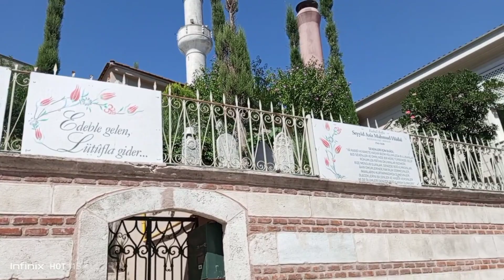SAMSUNDAN MİSAFİRLERİM GELDİ. GEZİMİZ BASLADI.